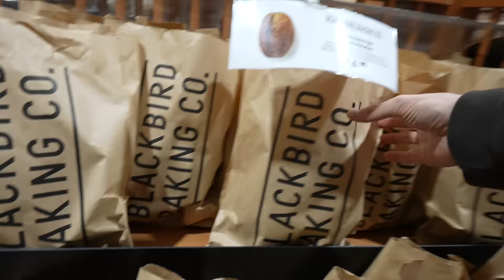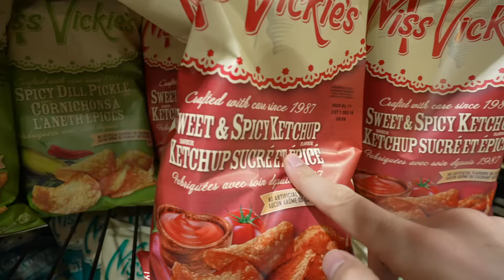Dim Sum n' Chill.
JET BENT-LEE
601 King Street West, M5V1M5